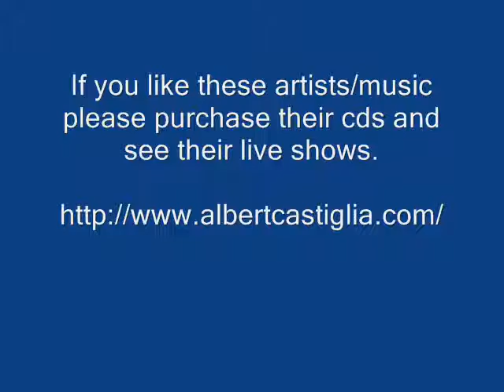Another Bloody Day - Albert Castiglia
Albert Castiglia - Another Bloody Day - These Are The Days

Thanks.